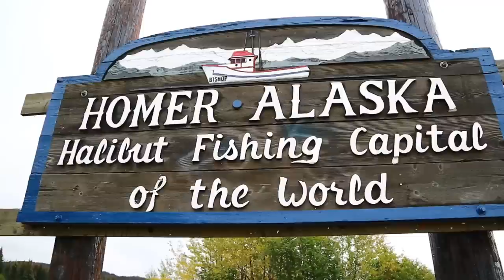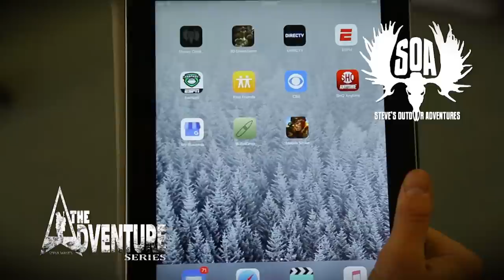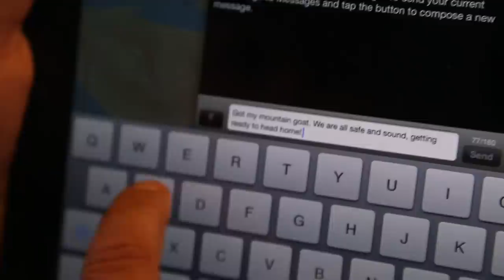Alaska Mountain Goat Hunt - The Adventure Series - Ep #4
Steve West heads to Alaska for a mountain goat hunting adventure that has an amazing ending on a steep treacherous mountainside in the fog and rain.